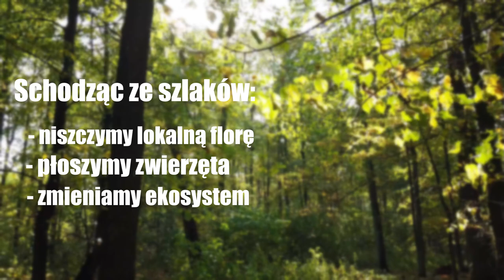Jak POPRAWNIE załatwić się w lesie, czyli co to jest Leave No Trace? 🤔 + moja opinia (leśny vlog)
Co to jest Leave No Trace? To zbiór zasad, filozofia i ruch, który swoimi początkami sięga lat 60. i 70. XX wieku! Leave No Trace, czyli nie zostawiaj śladu w terenie, nie zostawiaj śladu w lesie. I nie chodzi tu tylko o śmiecenie w lesie. W środowisku naturalnym jesteśmy tylko gośćmi, dbajmy więc o to, by szanować gospodarzy oraz ich przybytek. Zapraszam na kolejny leśny vlog gdzie dzielę się również własnym zdaniem i refleksją na temat ruchu Leave No Trace.

NIE dla śmieci w lesie!

Jak pomóc lasom?
👉[AKCJA 1000 WORKÓW]👈

Na dobry początek chcę wynieść z lasu 1000 worków śmieci, wesprzyj akcję subskrypcją! ✌️

Chcesz dołączyć?

ROZDZIAŁY:
00:00-01:29 Wprowadzenie do filozofii Leave No Trace
01:30-02:45 Planowanie i przygotowanie do wyprawy
02:46-04:17 Zostań na szlaku i biwakuj rozsądnie
04:18-05:59 Zabierz śmieci z lasu
06:00-06:30 Zostaw miejsce w takim stanie, w jakim je zastałeś
06:31-07:45 Uważaj z ogniem w lesie
07:46-08:24 Szanuj zwierzęta
08:25-08:49 Na szlaku nie jesteś sam!
08:50-12:58 Moja refleksja i komentarz